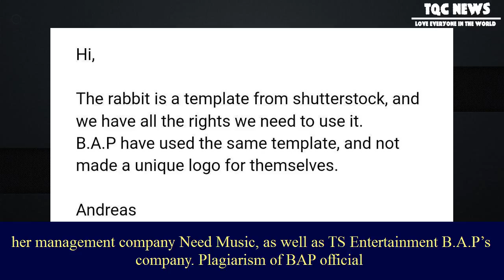[News Buzz] Norwegian singer odee plagiarized b.a.p logo — koreaboo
Norwegian singer odee plagiarized b.a.p logo — koreaboo